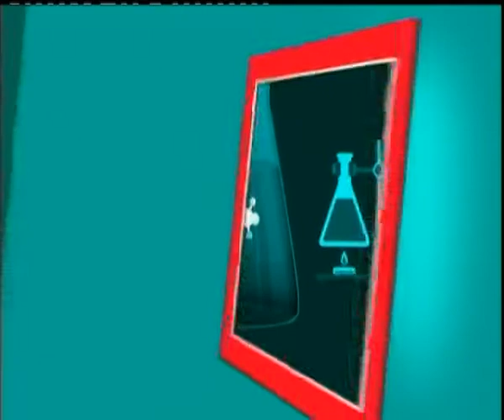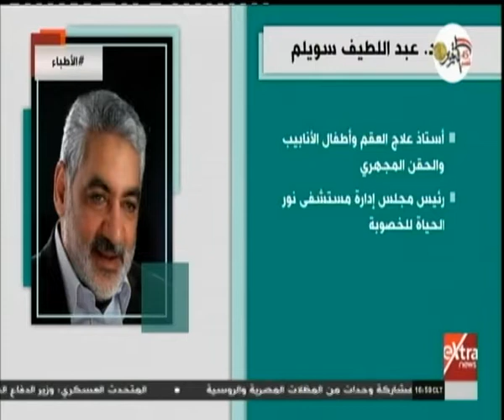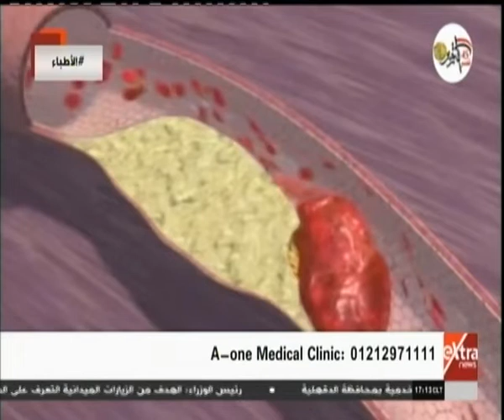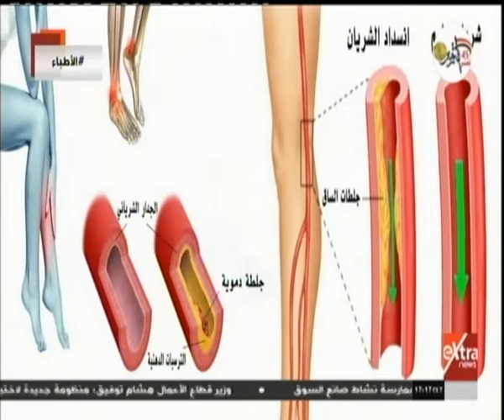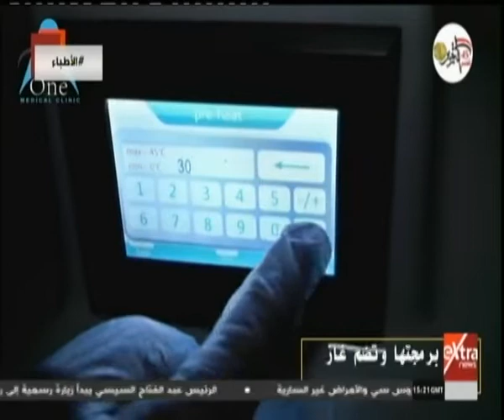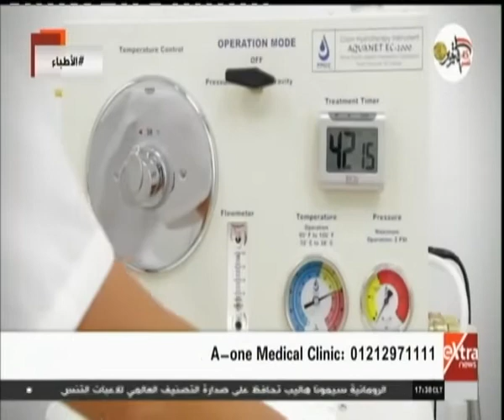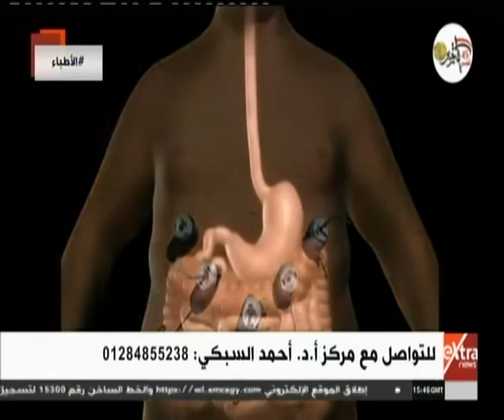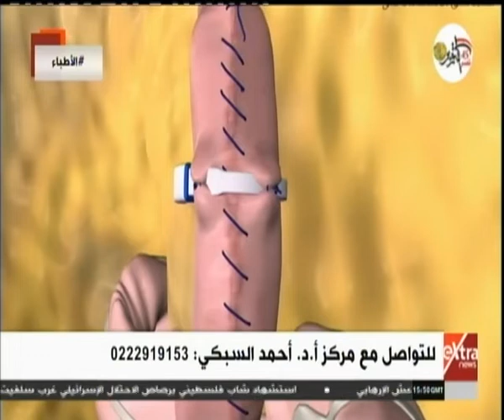الأطباء | لقاء خاص مع أ.د عبد اللطيف سويلم - د. عادل الفرجاني - أ.د أحمد السبكي "حلقة كاملة"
الأطباء | لقاء خاص مع أ.د عبد اللطيف سويلم - د. عادل الفرجاني - أ.د أحمد السبكي | 15 أكتوبر 2018